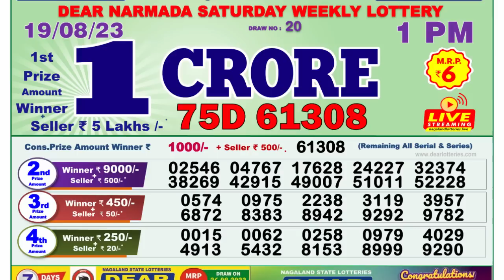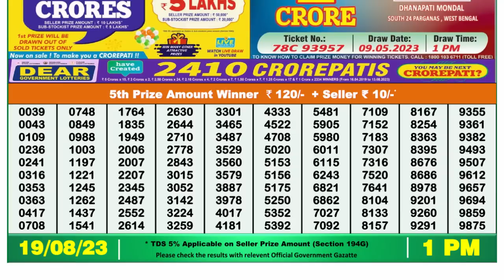🔴 Lottery Sambad Live 01:00pm 19/08/2023 Morning Nagaland State Dear Lottery Result Pdf Download